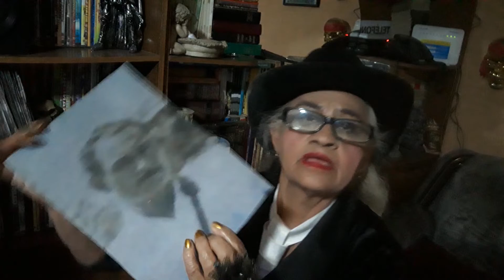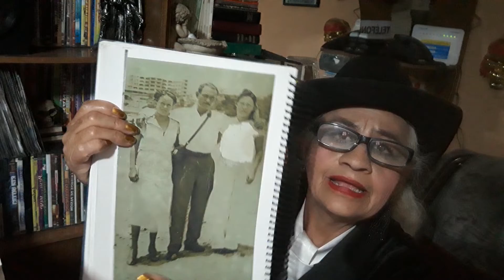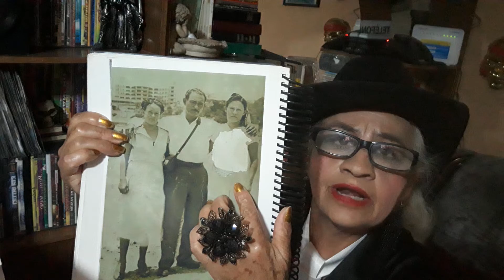Tango Está Noche me Emborracho cap135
Cuenta la leyenda  que hace 113 años que un dia como hoy  20 de diciembre de 1908  nacio Domingo Esteban Melgarejo Zuñiga hoy 20 de diciembre de 2021  sus hijos lo recuerdan  con amor y respeto por haber sido un padre ejemplar te agradecemos por tu enseñanzas que nos diste  fueron incontables los logros que alcanzamos gracias a  tu ejemplo siempre deseamos tus hijos que sigas siendo esa estrella  que iluminen a tus hijos hoy amado padre que se cumple  un aniversario mas de tu nacimiento lamentamos que no estes físicamente ,pero en nuestros corazones siempre vivirás .Esté  hermoso tango cuentas que fue inspirado en Cordoba Argentina donde se hivan a recuperar los que pacientes de tuberculosis gracias al clima  propicio y que en una   casita vivian un .matrimonio que se emborachaba con el alcohol  para olvidar su enfermedad  se lllevar esta canción a la ciudad se formo un tango.